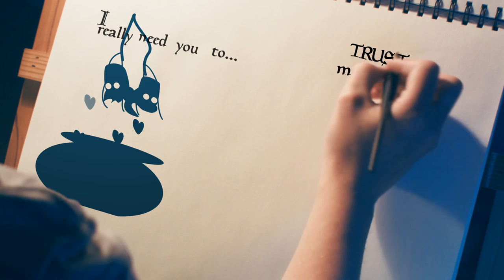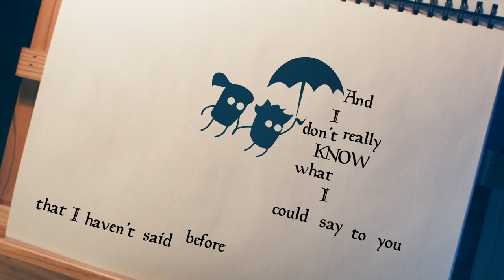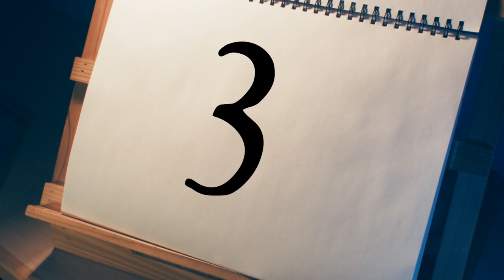Only One (Lyric Video) - Mikey Wax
Only One official lyric video.

Song written & performed by Mikey Wax
Produced by Scott Cash & Ed Cash
Lyric video animated by Jason Janse van Rensburg